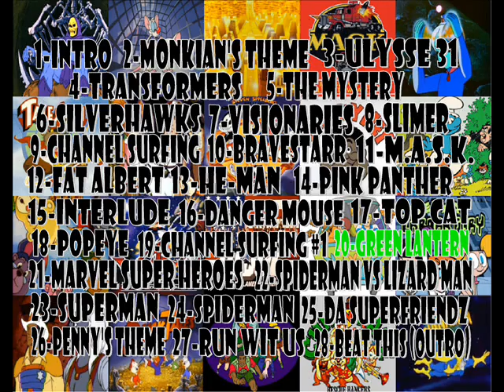DC sample beat #1 (green lantern) (dj tee)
sampled from the green lantern cartoon